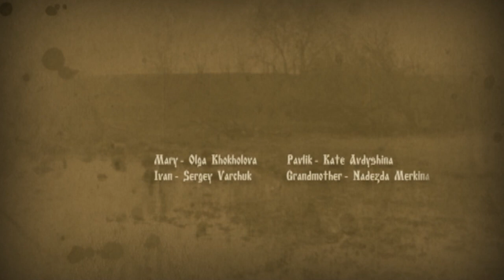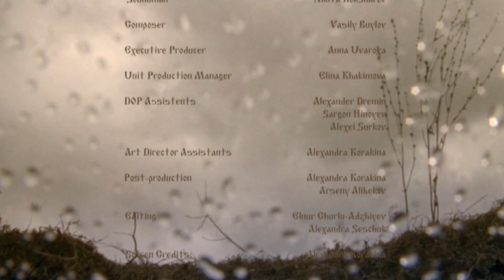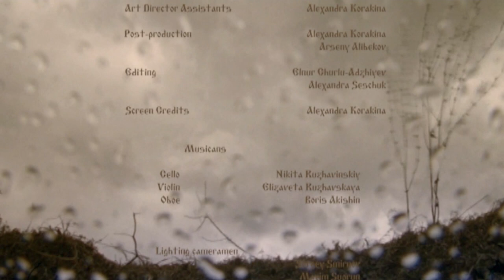"Арысь-поле", 2013 г Короткометражный фильм MMG PRODUCTION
ГРАН ПРИ Первого Кронштадского кинофестиваля духовно-нравственного кино, 2014 г.

Марья - Ольга Хохлова
Иван - Сергей Варчук
Бабка - Надежда Меркина

Сценарист - Эльнур Чурлу-Аджиев, Дарья Муравская
Оператор - Максим Кутянский
Художник - Александра Третьякова
Звукорежиссер - Никита Кокшаров
Композитор - Василий Буйлов

MEDIA MULTI GROUP PRODUCTION COMPANY
ЭЛЬНУР АДЖИЕВ режиссер
АННА МЕЙЕРХОЛЬД продюсер